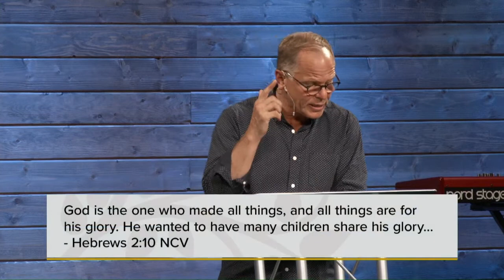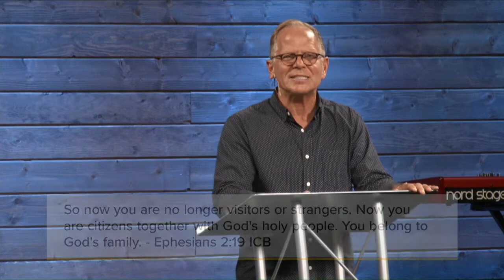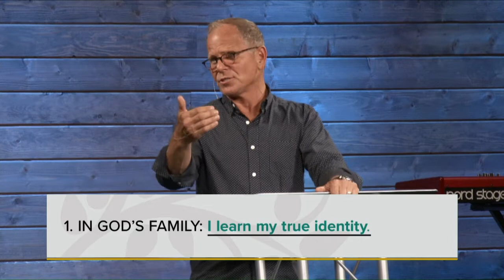You Are Called To Belong | Pastor Steve Krajenka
Thank you for joining us for our 'What on Earth am I here for?" message series.